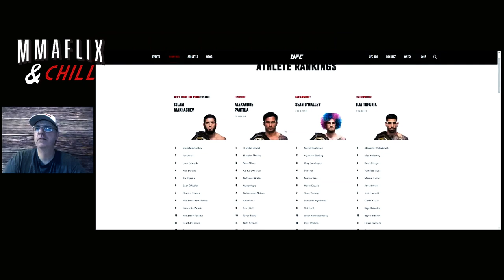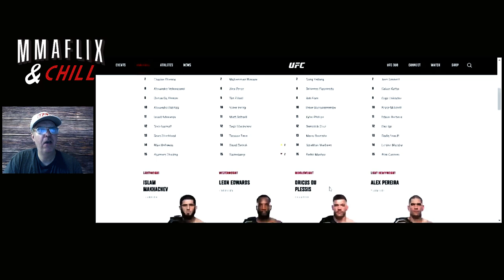UFC 300 Prediction / Full Card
Here's my UFC 300 Full Card Prediction!